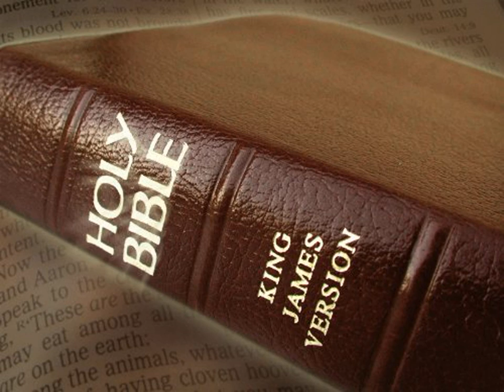King James Version Bible Audiobook Book of Psalm Chapter 140